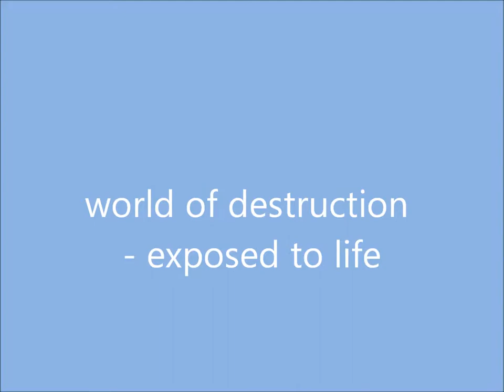Jan Johnny Smejkal - World of Destruction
another one created during  the spring an and summer of 2014,most photos by Sam Palka  and some  by me.